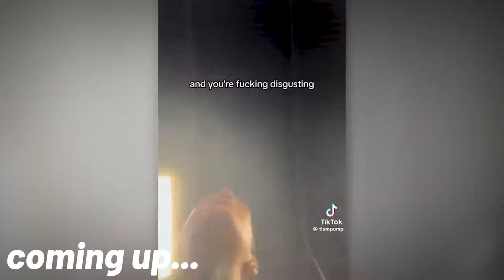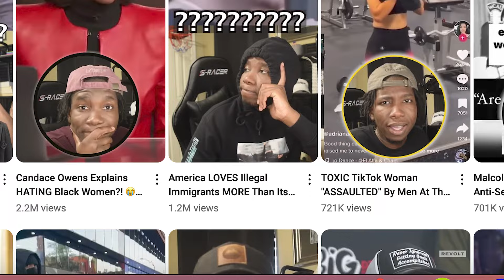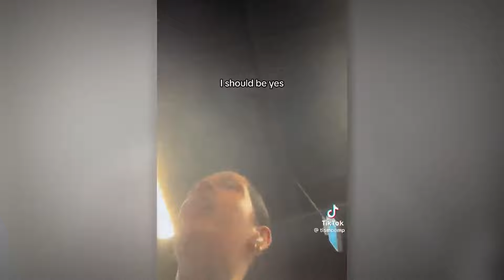Officer Compliments Gym Girl, She Screams HARASSMENT!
Here's another woman in the gym screaming harassment when it was an unwanted compliment at worst.

Follow me on Rumble for uncensored videos!